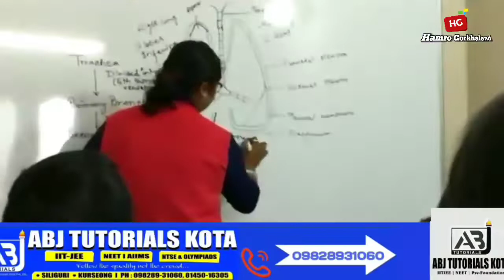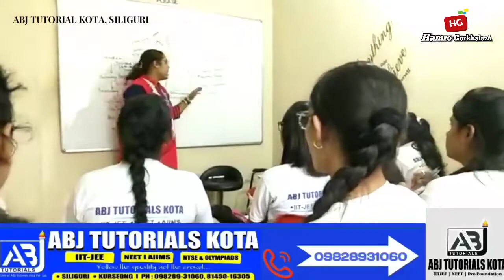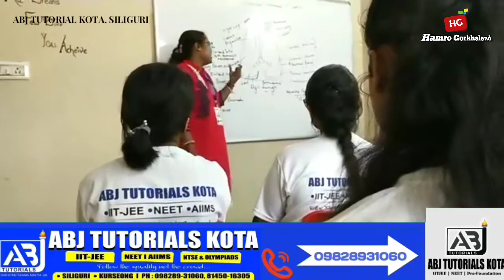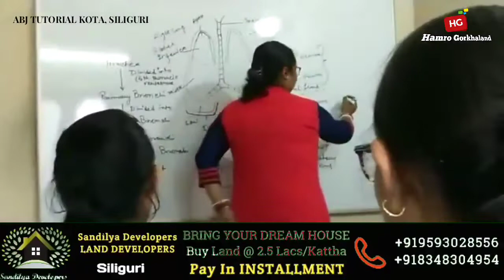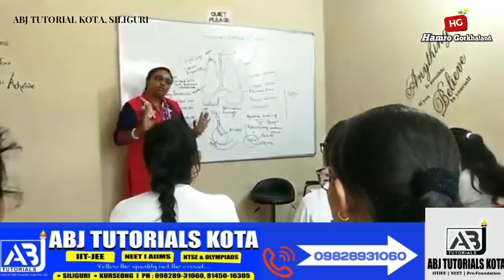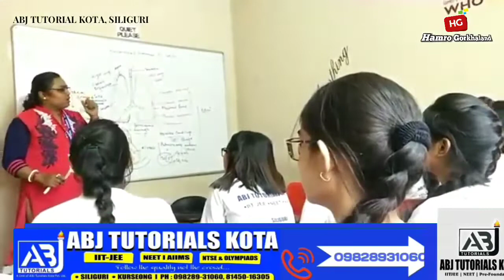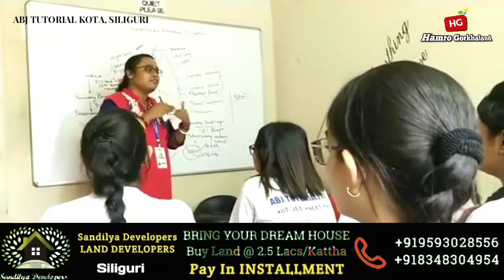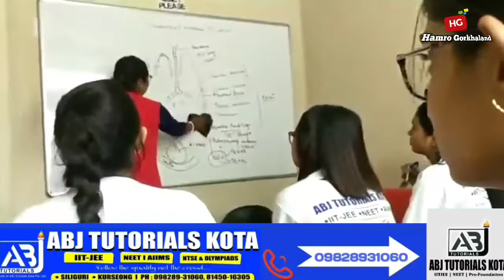Breathing And Exchange Of Gases , Biology NEET TARGET By Sr. Faculty Susweta in ABJ Tutorials kota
Breathing And Exchange Of Gases , Biology NEET TARGET  By Sr. Faculty Susweta in ABJ Tutorials kota, Siliguri.

Hamro Gorkhaland is A leading & complete news, information and entertainment online news / khabar portal of Darjeeling Hills, kalimpong, North bengal & Sikkim.

For any queries, help & advertisement or any news photos & videos of your area,